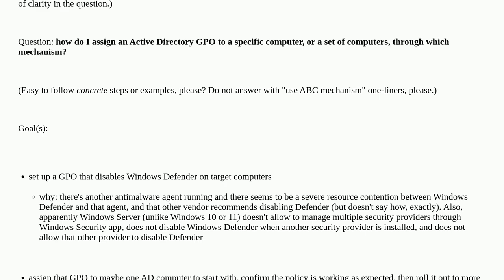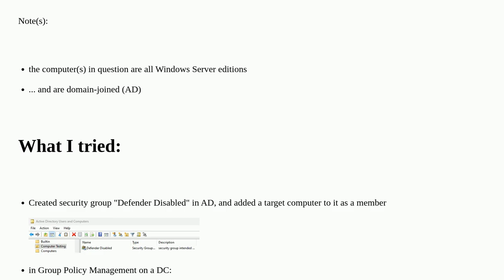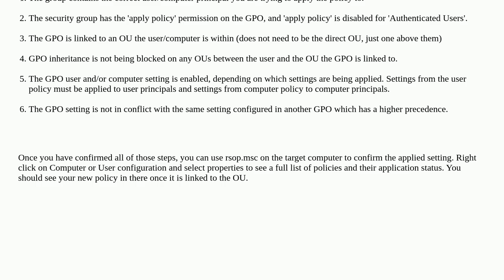assign AD GPO to a specific set of computers: what mechanism?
A special thanks goes out to the community

  security windows-server-2019 active-directory group-policy windows